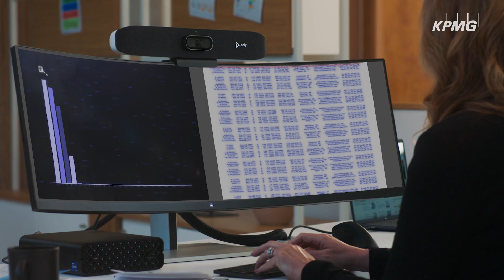M&A integration made easier by AI (30)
KPMG and HP are advancing M&A integration with AI, improving operations, enhancing efficiency, and setting new industry standards.